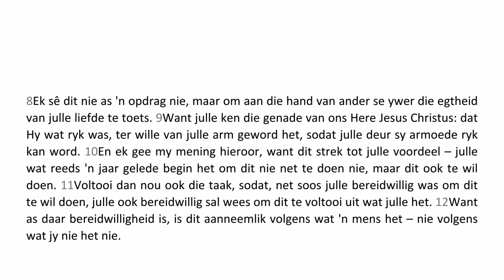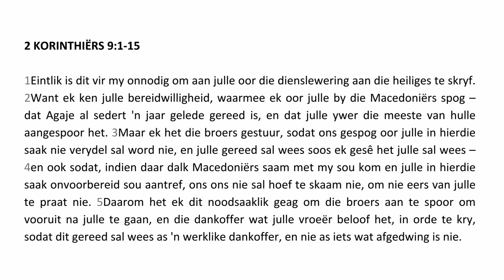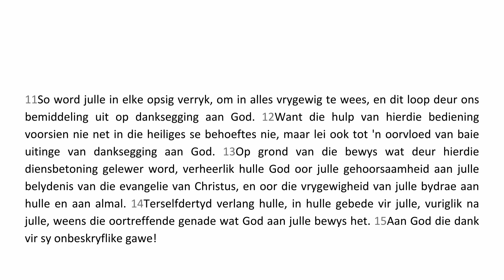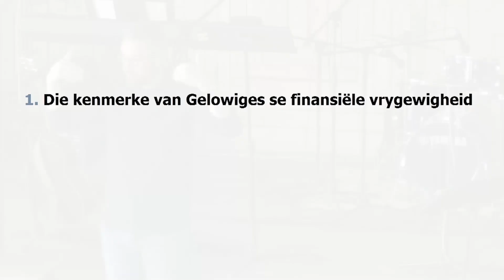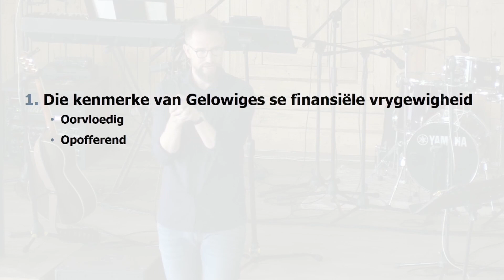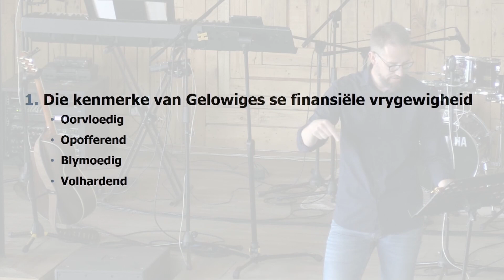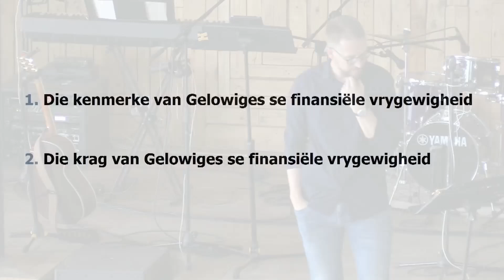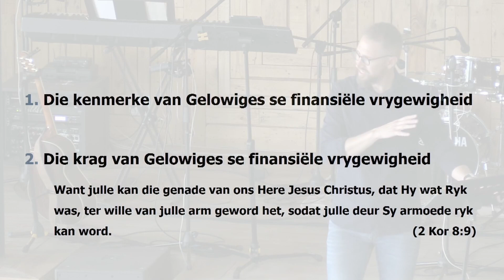Genade-Werk (Oggenddiens)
Teks: 2 Korinthiërs 8:1-15 en 2 Korinthiërs 9:1-15
Prediker: Johan Verster
26 November 2023